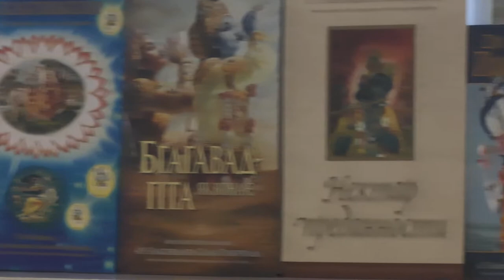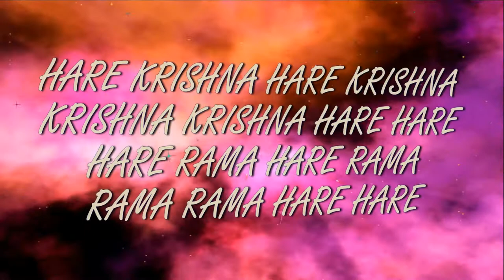6.01.2019 Fest Sankirtana ISKCON Dnipro Ukraine